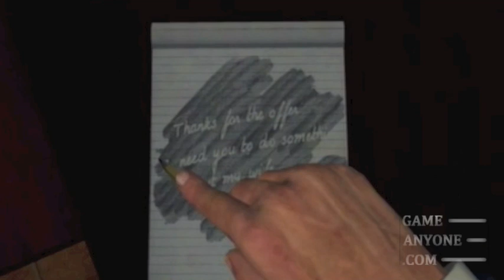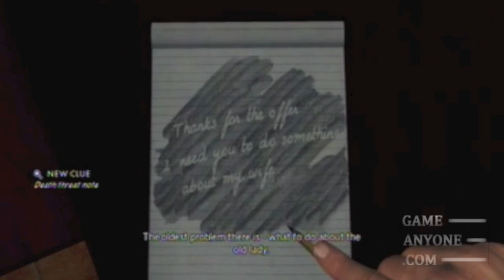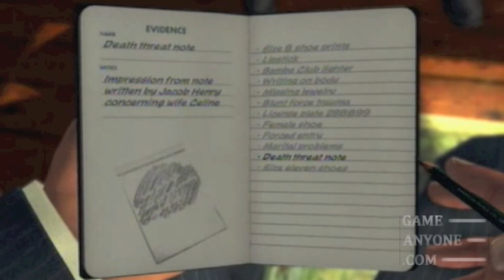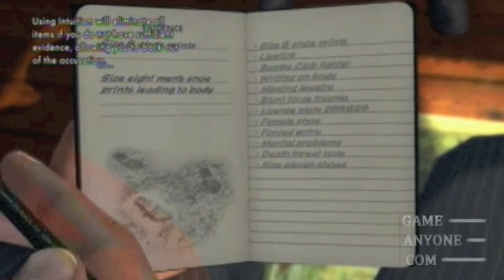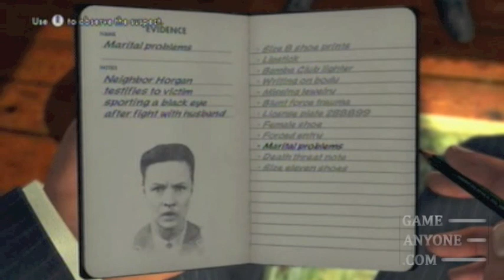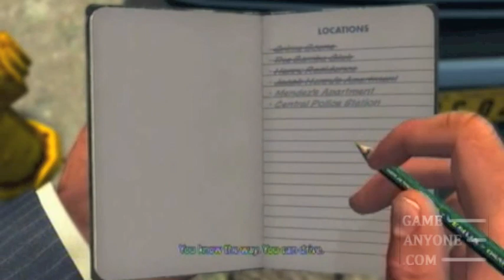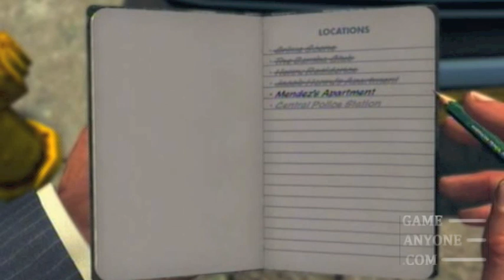Let's Play L.A. Noire: Part 20 "Two Suspects"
In which we seem to have it in the bag. Twice.